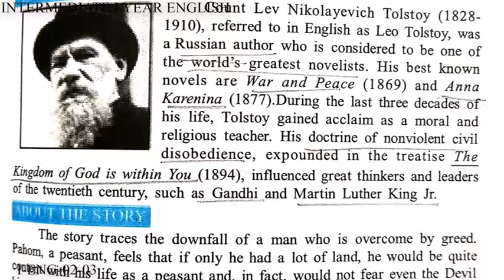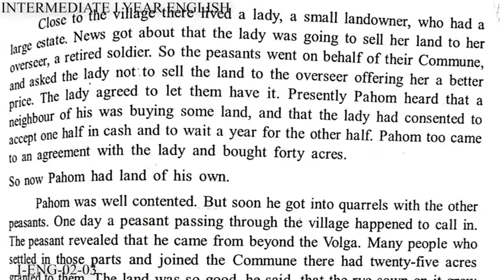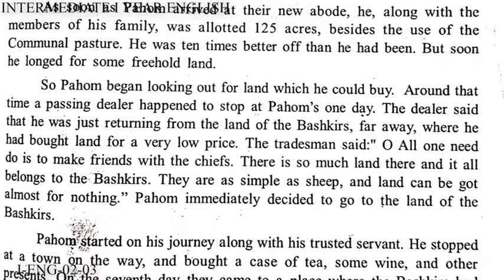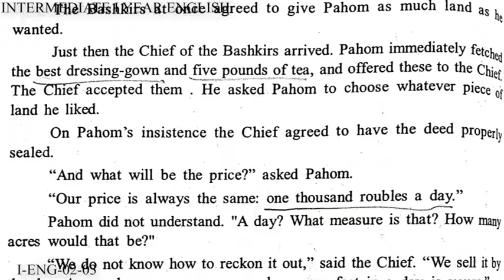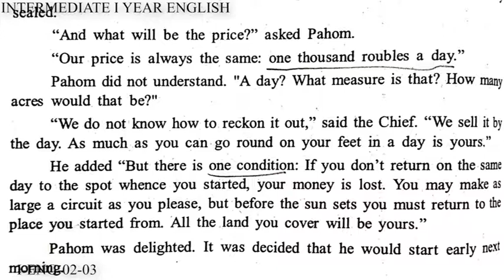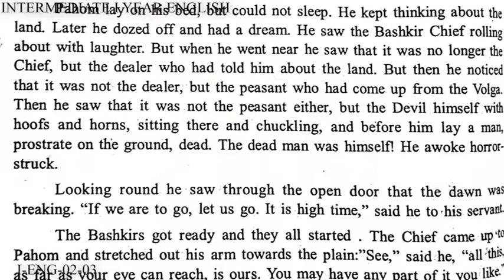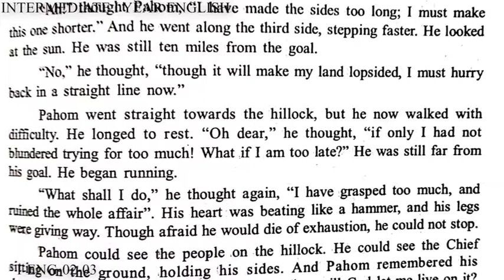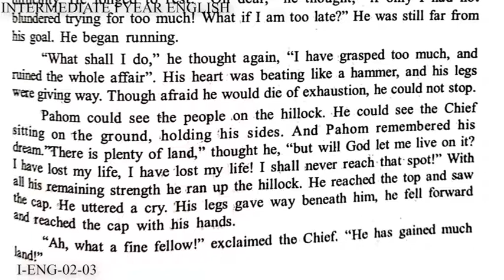How much Land 1st Inter ENG